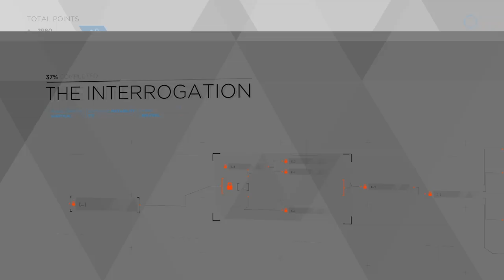Detroit: Become Human Walkthrough Gameplay Part 5 - Kara Escapes Todd (PS4)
In part 5 we see Todd unleash his anger on Alice and kara.